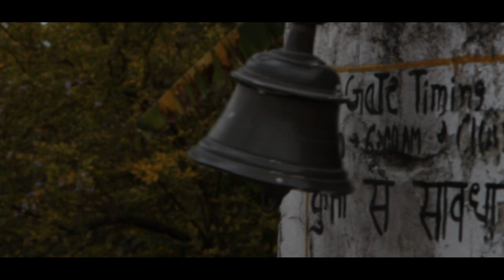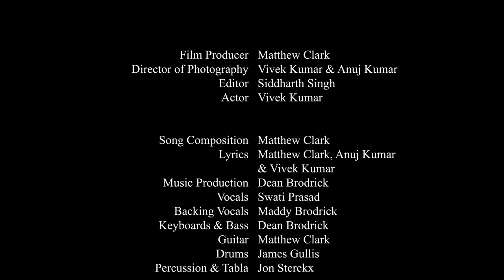Bavla by Mahabongo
Bavla  4.51

From the album Somras by Mahabongo (2021)

Film producer: Matthew Clark
Editor: Siddharth Singh
Directors of Photography: Anuj Kumar, Vivek Kumar
Actor: Vivek Kumar

Vocals: Swati Prasad
Backing vocals: Maddy Brodrick
Keyboards, bass, percussion: Dean Brodrick
Guitar: Matthew Clark
Drums: James Gullis
Tabla, duf, aslato: Jon Sterckx
Five-string violin: Ben Weedon

Song composed by Matthew Clark
Music production: Dean Brodrick
Lyrics: Matthew Clark, Anuj Kumar, Vivek Kumar

Arranged, engineered, produced, mixed, mastered by Dean Brodrick
Recorded at Bull Mill Arts, Crockerton, Warminster, England,
July 2019–September 2021.